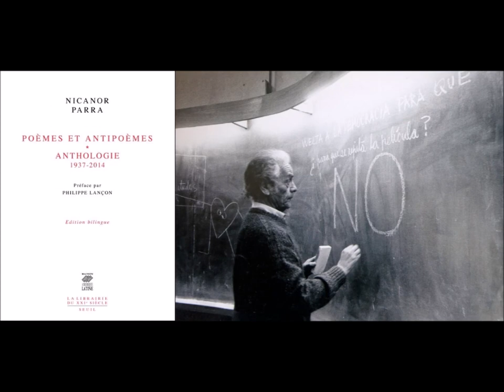Il y a un jour heureux, Nicanor Parra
lecture par Christian Malaplate

Il y a un jour heureux

Cet après-midi je me suis consacré à marcher
Les rues solitaires de mon village
Accompagné par le bon crépuscule
C'est le seul ami qui me reste.
Tout est comme alors, l'automne
Et son feu de brouillard diffus,
Seulement ce temps a tout envahi
Avec son pâle manteau de tristesse.
Je n'ai jamais pensé, croyez-moi, un instant
revoir cette terre bien-aimée,
mais maintenant que je suis rentré je
ne comprends pas comment j'ai pu m'éloigner de sa porte.
Rien n'a changé, ni ses maisons blanches
ni ses anciennes portes en bois.
Tout est à sa place; les hirondelles
Dans la plus haute tour de l'église;
L'escargot dans le jardin et la mousse
Dans les mains humides des pierres.
Il n'y a pas de doute, c'est le royaume
Du ciel bleu et des feuilles sèches
Où tout et tout a
Sa légende singulière et placide:
Même dans ma propre ombre je reconnais
le regard céleste de ma grand-mère.
Ce sont les événements mémorables dont
ma première jeunesse a été témoin,
Le courrier au coin de la place
Et l'humidité sur les vieux murs.
Bonne chose, mon Dieu!;
On ne sait jamais apprécier le vrai bonheur,
quand on l'imagine le plus loin
C'est précisément quand il est le plus proche.
Malheur à moi, malheur à moi! Quelque chose me dit
que la vie n'est qu'une chimère;
Une illusion, un rêve sans rivages,
Un petit nuage qui passe.
On y va par parties, je ne sais pas ce que je dis,
l'émotion me monte à la tête.
Comme c'était déjà l'heure du silence.
Quand j'entrepris mon entreprise singulière,
L'un après l'autre, en vagues silencieuses,
les moutons retournèrent à l'étable.
Je les ai tous salués personnellement
Et quand j'étais devant le bosquet
Qui nourrit l'oreille du voyageur
Avec sa musique secrète ineffable,
je me suis souvenu de la mer et j'ai énuméré les feuilles
En hommage à mes sœurs mortes.
Parfaitement bien. J'ai continué mon voyage
Comme quelqu'un qui n'attend rien de la vie.
Je suis passé devant la roue du moulin,
je me suis arrêté devant une boutique:
L'odeur du café est toujours la même,
Toujours la même lune dans ma tête;
Entre le fleuve d'alors et celui d'aujourd'hui,
je ne distingue aucune différence.
Je le reconnais bien, c'est l'arbre
que mon père a planté devant la porte
(Illustre père qui dans ses bons jours valait
mieux qu'une fenêtre ouverte).
J'ose affirmer que son comportement
était une transcription fidèle du Moyen Âge
Quand le chien dormait doucement
sous l'angle droit d'une étoile.
A ce stade, je sens que la
délicate odeur de violette m'entoure
Que ma mère aimante a cultivée
Pour guérir la toux et la tristesse.
Depuis combien de temps
Je ne pourrais pas dire avec certitude;
Tout est pareil, sûrement,
Le vin et le rossignol sur la table,
Mes jeunes frères en ce moment
Ils doivent rentrer de l'école:
Seulement ce temps a tout effacé
Comme une tempête de sable blanc!

radiofmplus.org, « Traces de lumière », 15 janvier 2018